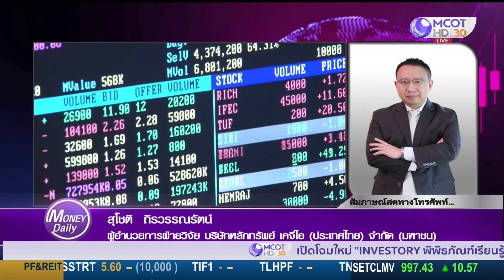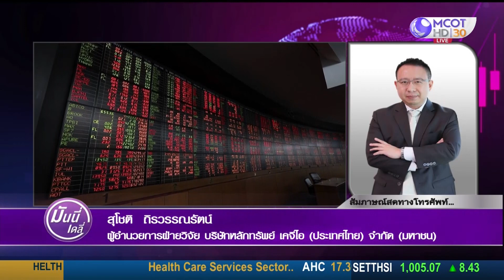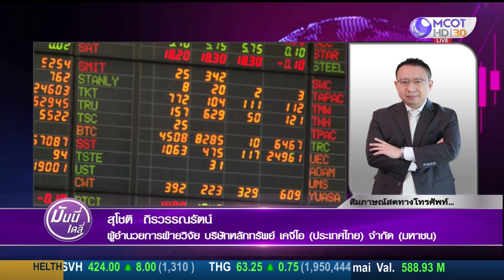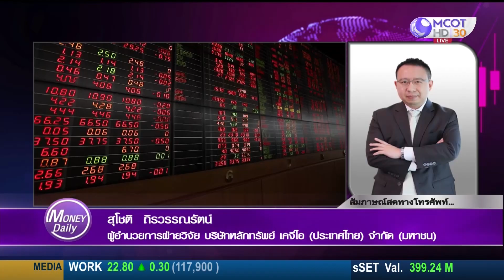ตลาดหุ้นครึ่งปีหลัง การเปิดประเทศ จะทำให้ทุกอย่างกลับมาได้ สำหรับหุ้นกลุ่มสื่อสาร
ตลาดหุ้นครึ่งปีหลัง
การเปิดประเทศ จะทำให้ทุกอย่างกลับมาได้
สำหรับหุ้นกลุ่มสื่อสาร